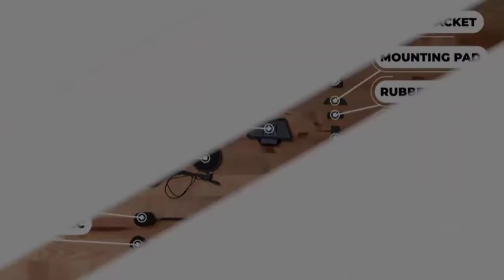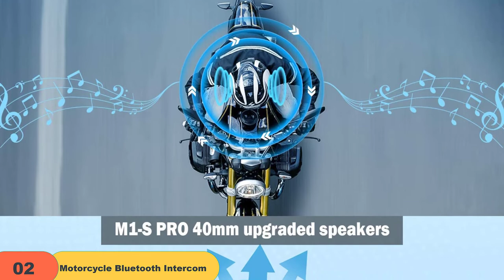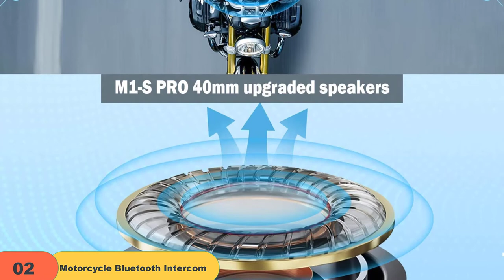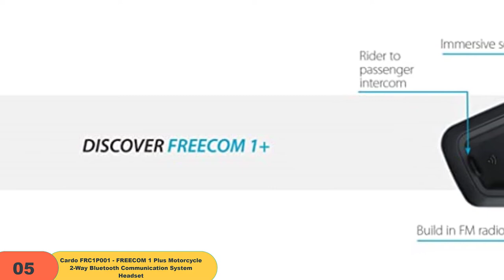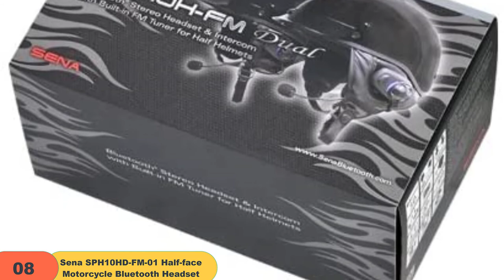Bluetooth Headset: Best Half Helmet Bluetooth Headset 2022 (Buying Guide)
Are you looking for the Best Half Helmet Bluetooth Headset of 2022? These are some of the coolest Bluetooth Headset we found so far:
✅1. Cardo PTB00001
✅2. Motorcycle Bluetooth Intercom
✅3. Sena SPH10
✅4. Sena CAVALRY-CL-MB-XL
✅5.Cardo FRC1P001
✅6.EJEAS V6 Pro Motorcycle Helmet
✅7.Sena SPH10H-FM-01
✅8.Sena SPH10HD-FM-01
✅9.Motorcycle Bluetooth Headset
✅10.LEXIN 2pcs B4FM

➥ Prime Discounted Monthly Offering
➥ Amazon Fresh
➥ Try ALL Prime benefits FREE for 30 days

Reviewlogist is a participant in the Amazon Services LLC Associates Program, an affiliate advertising program designed to provide a means for sites to earn advertising fees by advertising and linking to Amazon.